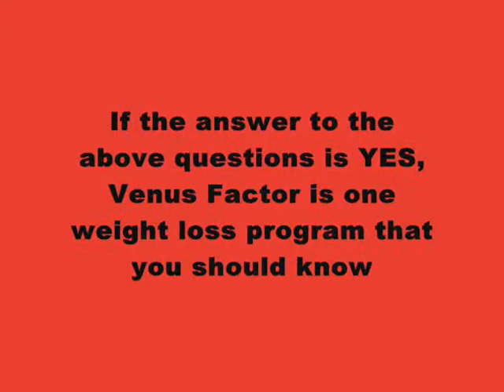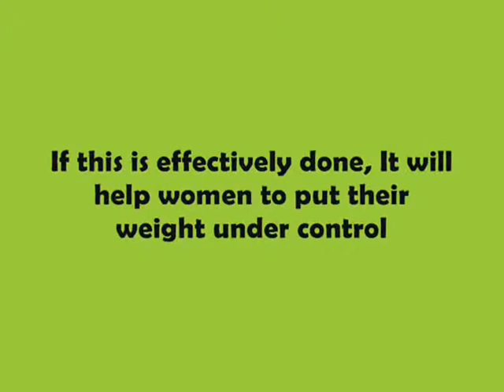Venus Factor-Find A Better Lifestyle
Venus Factor is one weight loss program that you should know, Check Out